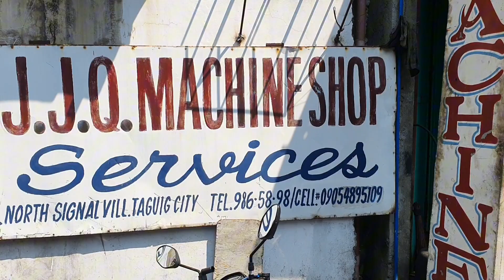mio 3 chasis alignment